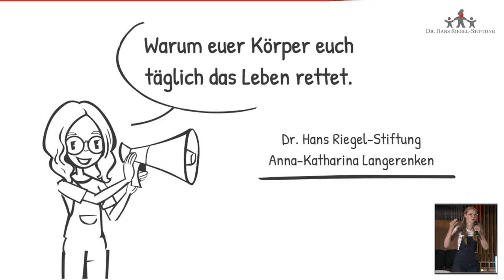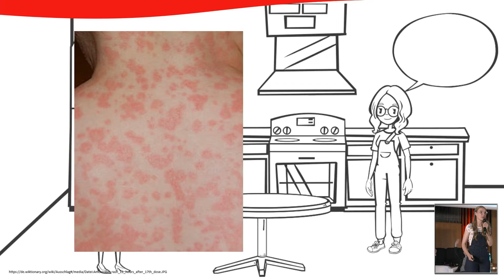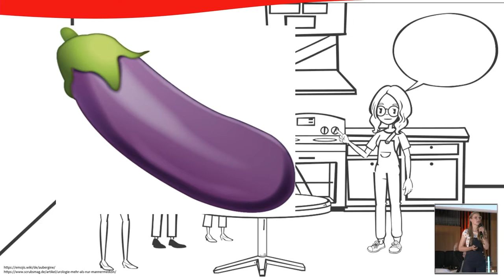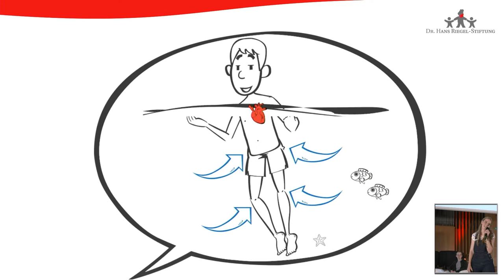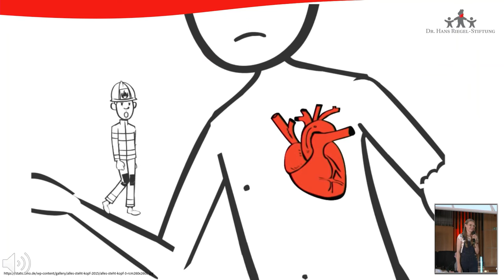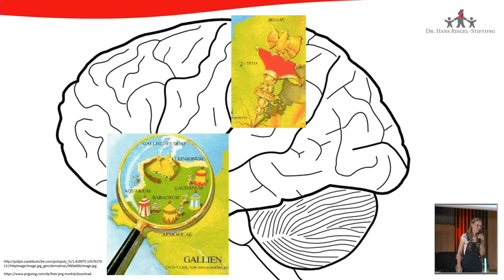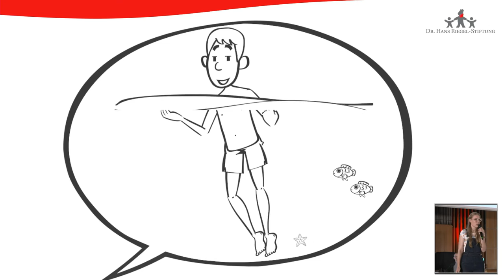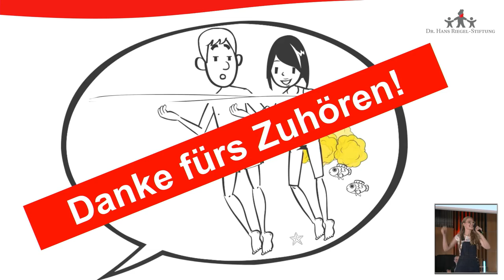Dr. Hans Riegel Akademie 2022 - A.-K. Langerenken über "Unser Körper ist krasser als jede Maschine"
Ihre Motivation: Faszination und Wertschätzung des eigenen Körpers an andere weitergeben.

Mit einer Kombination aus Witz und populärwissenschaftlicher Vermittlung richtet sich die angehende Humanmedizinerin Anna-Katharina Langerenken an Ihrer Zuhörer und veranschaulicht, dass "Unser Körper krasser als jede Maschine ist! Er rettet uns täglich das Leben."

Anna-Katharina Langerenken ist eine von sechs Slammer*innen, die auf der Dr. Hans Riegel-Akademie 2022 angetreten sind.

Der Science Slam der Dr. Hans Riegel-Stiftung hat die Förderung der Kommunikationsfähigkeit des wissenschaftlichen Nachwuchses zum Ziel. Bei einem breit gefächerten Publikum soll ein Interesse an vielfältigen Wissenschaftsthemen geweckt werden.

Schauen Sie selbst, wie Anna-Katharina Langerenken das Publikum mitnimmt und den Science Slam der vierten Dr. Hans Riegel-Akademie für sich entscheiden kann.